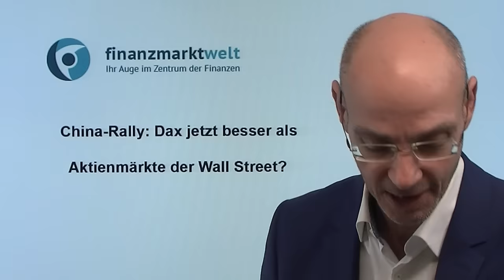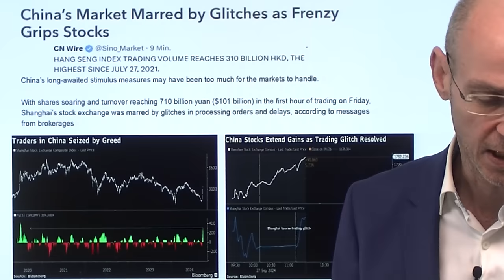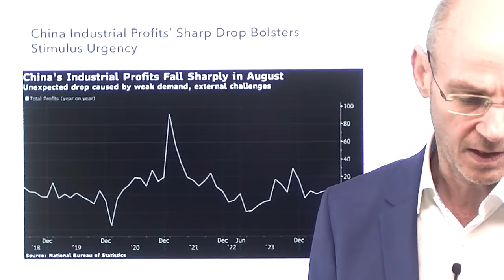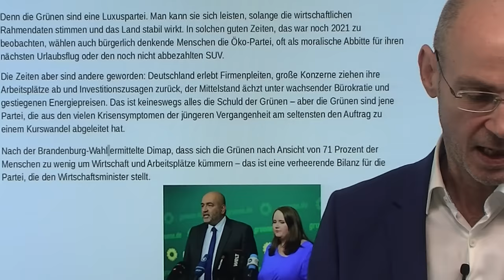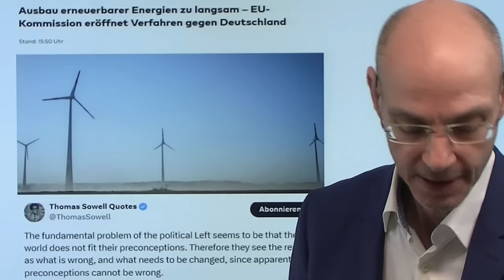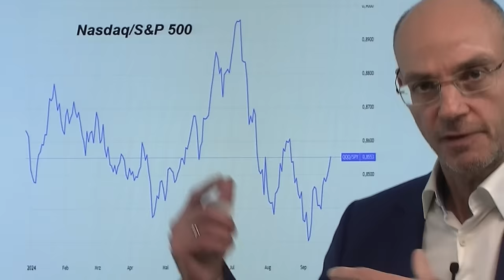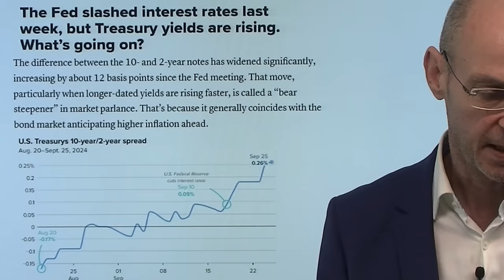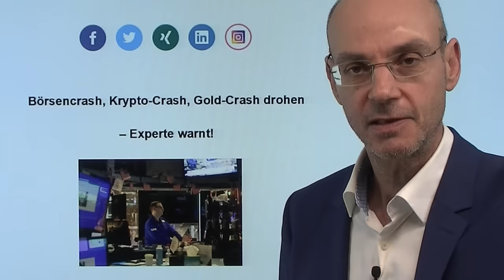China-Rally: Dax jetzt besser als Aktienmärkte der Wall Street? Videoausblick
Hinweise aus Video:

1. Börsencrash, Krypto-Crash, Gold-Crash drohen – Experte warnt!

2. China-Aktien mit Rally – China senkt erneut Zinsen und Mindestreservesätze

Wird der Dax sich besser als die Aktienmärkte dder Wall Street entwickeln angesichts der massiven Rally in China? Normalerweise ist die Performance des Dax enger an die Aktienmärkte in China gekoppelt als das bei der Wall Street der Fall ist - wirtschaftlich macht das angesichts der engeren Koppelung zwischen Deutschland und China auch durchaus Sinn. Zu erwarten ist, dass US-Investoren nun aus den teuren US-Aktienmärkten Gelder abziehen und im Reich der Mitte investieren. Heute die PCE-Inflationsdaten - die Stimulus-Bombe aus Peking zieht Rohstoffe, Container-Raten etc. nach oben und wird die Inflation dann wieder anheizen. Die Fed wird die Zinsen daher wohl weniger senken können als derzeit erwartet..